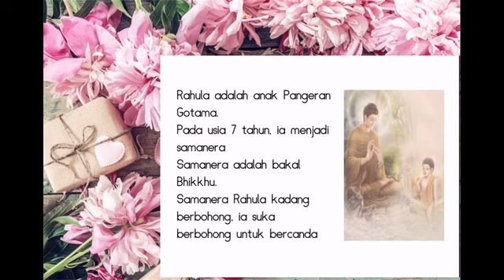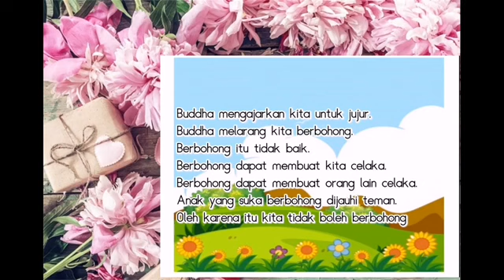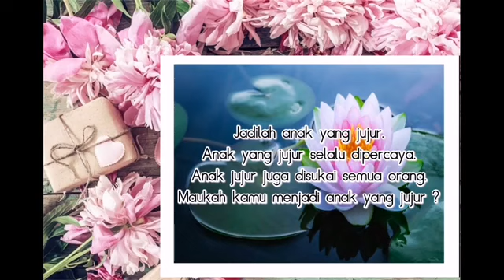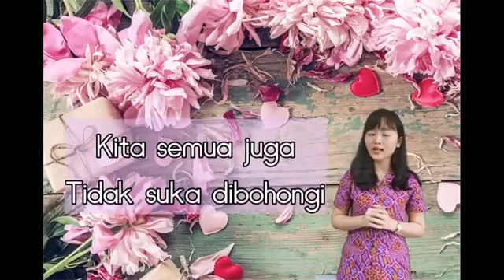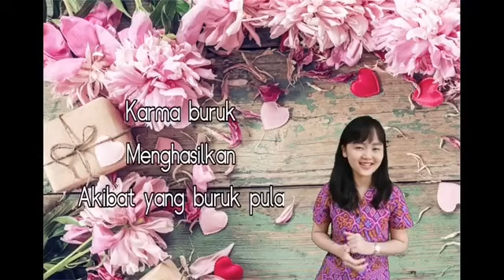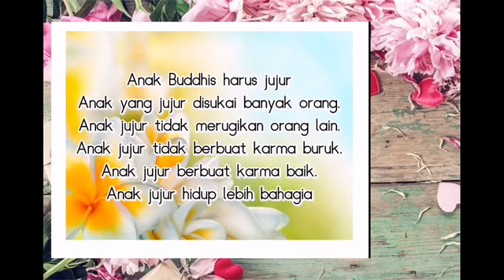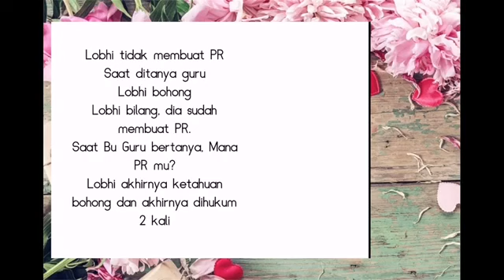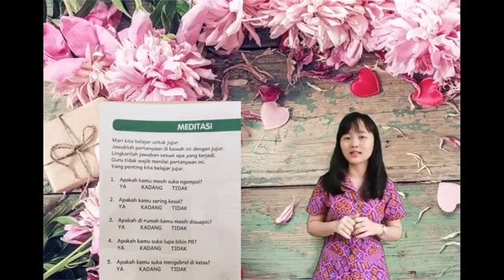Kelas 2 - Pendidikan Agama Buddha, Pelajaran 3, part 1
Pendidikan Agama Buddha, Pelajaran 3, part 1